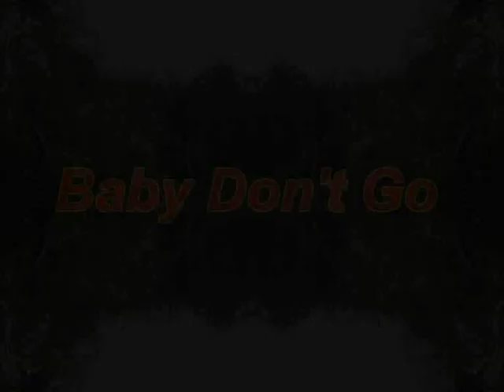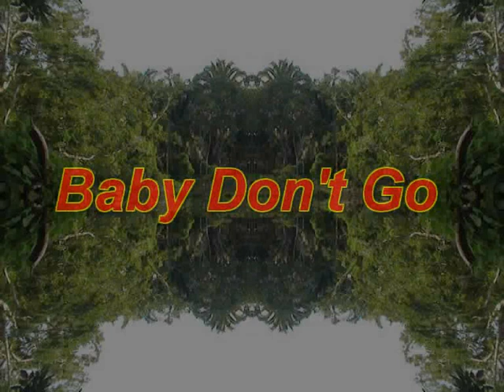singing apes.wmv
animals jungle singing apes animation crazy talk fun  accapella vocals